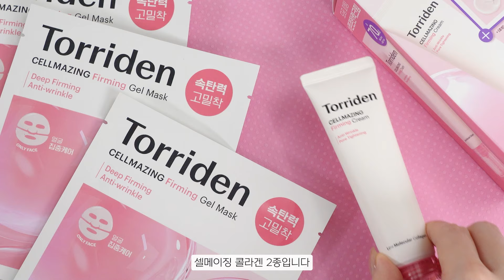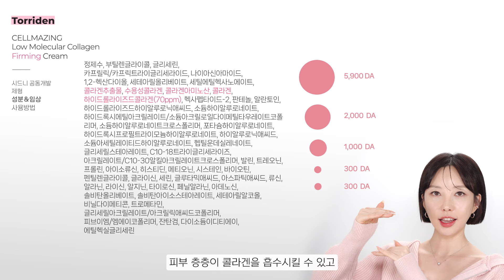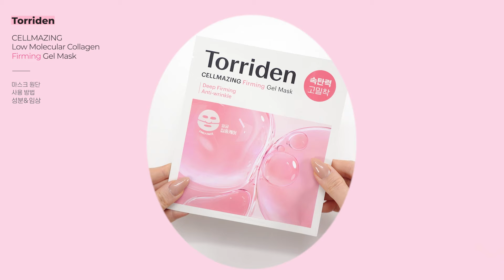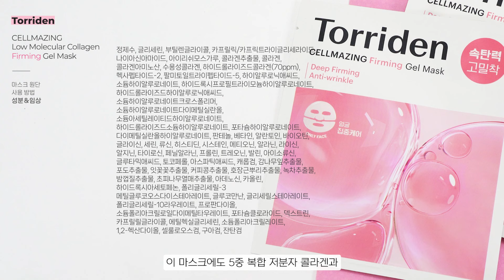드디어 올영 입점💓 토리든 셀메이징 콜라겐 이건 극민감성도 쓰겠는데요?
쓰담님들 안녕하세요오~
유분기 안맞아서 탄력관리 포기하셨던 분들께 기쁜 소식!!
여러분 제가 써봤던 콜라겐 라인 중에 가~~~장 산뜻합니다!!
성분까지 꼼꼼히 체크해서 소개드리는

💗셀메이징 저분자 콜라겐 탄력 크림 60ml 기획세트(+크림 2ml *5ea)

💗 셀메이징 저분자 콜라겐 탄력 겔 마스크 1매